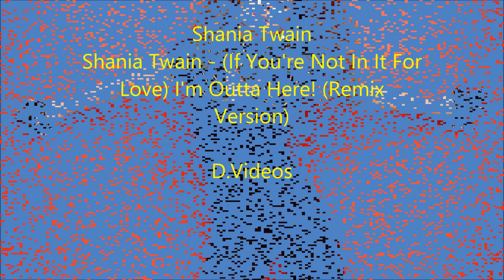Shania Twain -- If You're Not In It For Love I'm Outta Here! Remix Version - D Videos